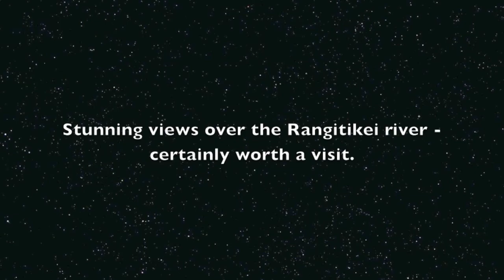Flying Fox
Flying Fox at the Mokai Gravity Canyon over the Rangitikei river. 140 kilometres per hours from 175 meters high platform.